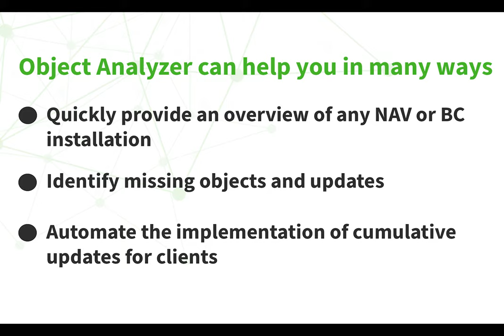NAVToolbox promotion for Facebook - vibe tracks